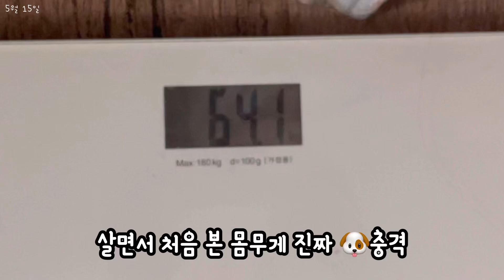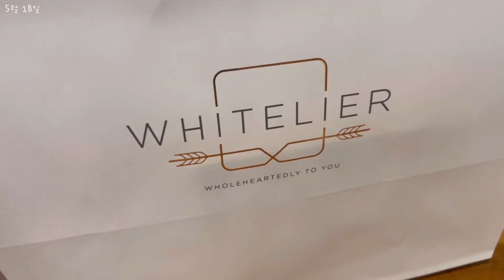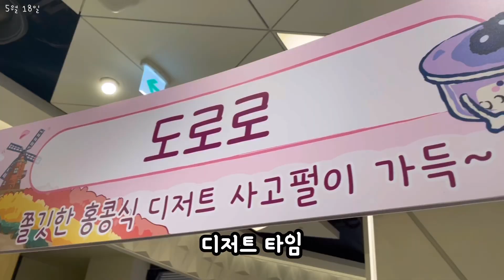일상먹방브이로그 | 인생최대 몸무게 찍고도 야무지게 먹고 또 먹은🤭( 불닭쌈, 화이트리에식빵, 마라도삭면&크림새우&당고&망고사고&크루키&치킨꼬지, 바베큐, 타코야키, 마라로제엽떡)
설정 - 화질 - 고급 -1080p를 누르시면 더 선명한 화질로 시청할 수 있습니다.

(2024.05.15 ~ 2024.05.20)